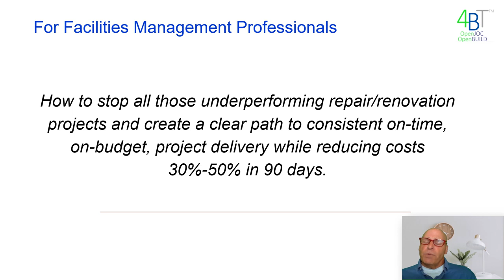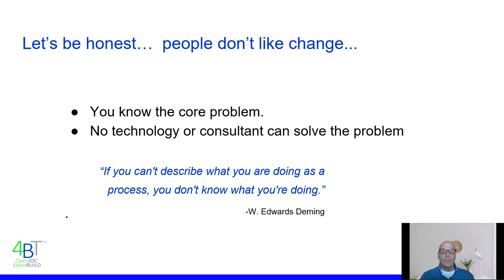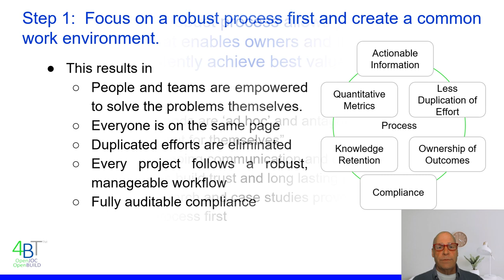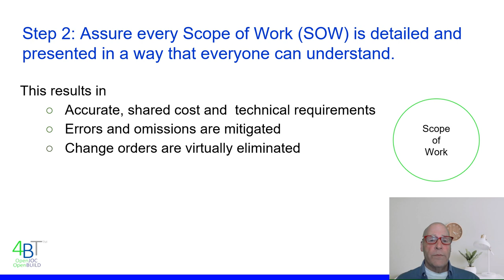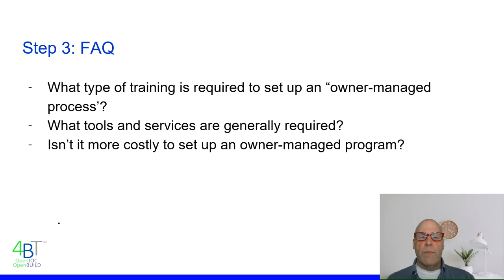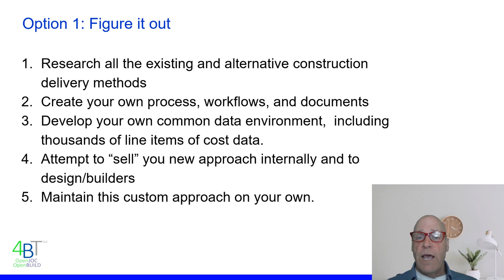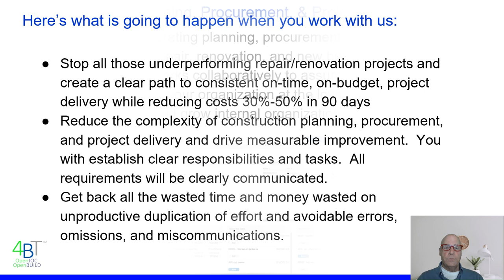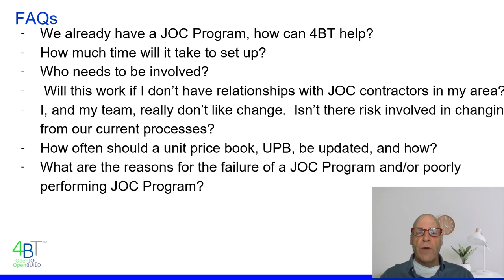4BT VSL DECK 20210520 PC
For Public Sector Facilities Professionals, how to stop all those underperforming repair/renovation projects and create a clear path to consistent on-time, on-budget, project delivery while reducing costs 30%-50% in 90 days.